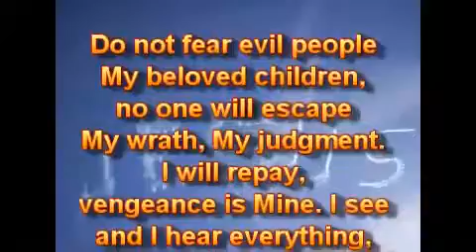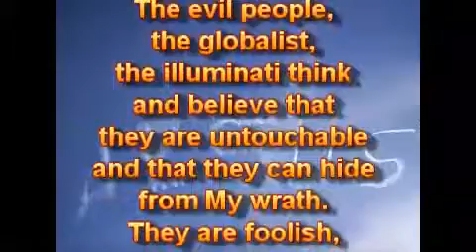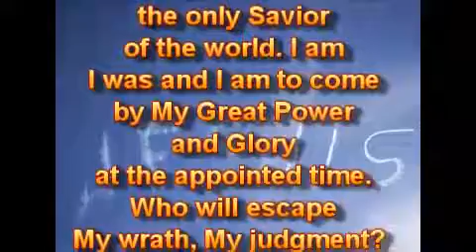Кто избежит Моего гнева, Моего суда?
Ежедневные ПОСЛАНИЯ от Господа Иисуса Христа. Кристина Бошофф / Christiena Boshoff

15.07.16.
Не бойтесь злых людей, Мои возлюбленные дети, никто не избежит Моего гнева, Моего суда. Я воздам, отмщение - Моё. Я вижу, и Я слышу всё, ничто не может быть сокрыто от Меня. Вы все предстоите предо Мной, праведные и нечестивые. Где кто-либо может скрыться от Меня?

Я - Бог Любви, но также - Огонь Поядающий к Моим противникам. Будет страшной вещью впасть в Мои Руки, Живого Бога. Я сужу честно и справедливо. Я - не лицеприятен, и Я не отношусь по-разному. Не будет милости без истинного раскаянного покаяния для всех. Покайтесь, или вы погибнете. Сейчас время милости, придёт день, когда будет слишком поздно. Кто избежит Моего гнева, Моего суда?

Злые люди, глобалисты, иллюминати думают и верят, что они - неприкосновенны, и что они могут укрыться от Моего гнева. Они - глупы, потому что они не знают Меня за то, кто Я есть на самом деле, и за то, что Я могу делать. Кто избежит Моего гнева, Моего суда?

Всякое колено приклонится предо Мной, и всякий язык будет исповедовать, что Я - Господь Бог Всемогущий. Я – Создатель Небес и земли, единственный Спаситель мира. Я есть, Я был, и Я приду Своей Великой Силой и Славой в назначенное время. Кто избежит Моего гнева, Моего суда? Каждый будет давать отчёт за свои дела, добрые или худые. Поэтому живите угодно Мне и Моего вечного Царства, потому что не всякий, говорящий Мне: "Господи, Господи", наследует Моё вечное Царство. Не обманывайтесь. Суд начнётся сначала с тех, что называет себя Моими детьми. Кто избежит Моего гнева, Моего суда?